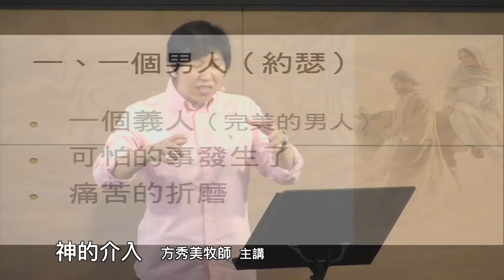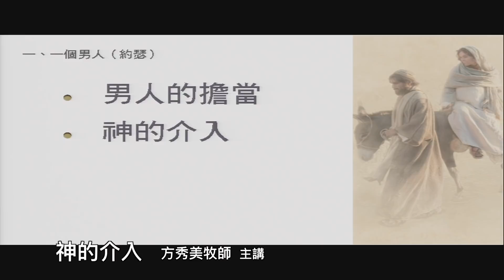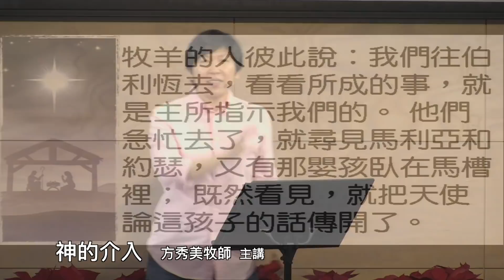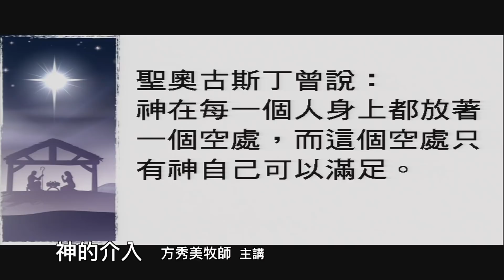【主日信息】2018-12-23 神的介入～方秀美牧師 （基督教溝子口錫安堂）